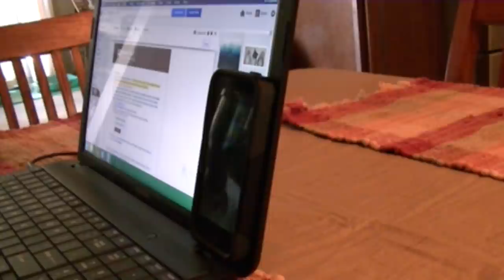LAST SUSHI LUNCH WITH MEGAN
Megan, Brian, Gordon and Valerie go to SGC for Sushi! We had a little bit of Salmon and a little more Albacore! Kevin has a Facetime Interview and tires to fix the leaning tower of fan!

Our Instagrams:
the_neighbors